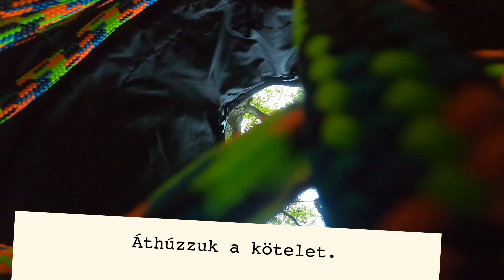Hogyan kerül fel a kötél a fára?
Gyakran felteszik a kérdést, mégis hogyan mászunk fel a fára? És egyáltalán hogyan kerül fel a kötél a lombkoronába. 🌳 Erről készítettem egy mini-videót; remélem, tetszeni fog. 🙂
Ha bárkinek van elképzelése, hogy miről legyen még hasonló rövid kis videó, az ne habozzon és írja meg! 🌿 Várjuk szeretettel az ötleteket!